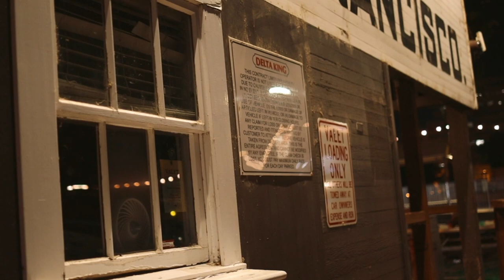M'ster Lewis - Worth It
Your Watching The Official Video of "M'ster Lewis"

Produced By Pryme Tracks

Entrepreneur, Conscious rap artist, Brand owner, Videographer, Photographer, Family Man.